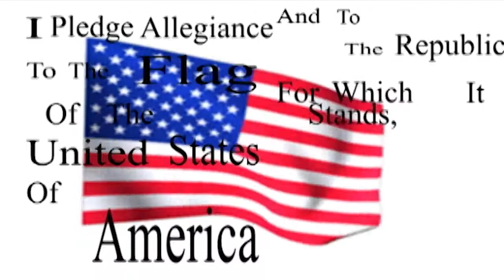Viking View 3-4-15 :D :) :D :)